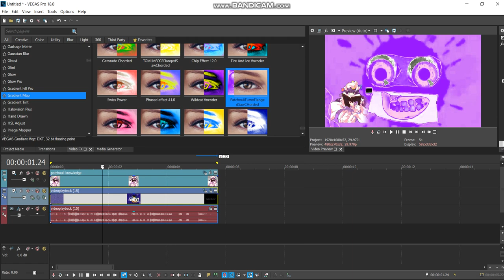How to make PatchouliKnowledgeFlangedSawChorded